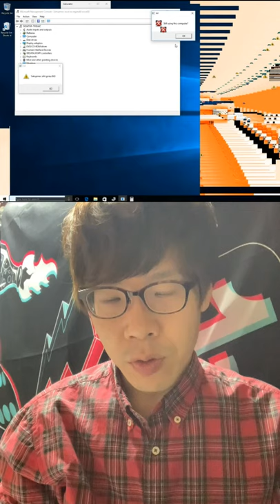【闇】本当にスマホやPCがウイルスにかかるとこうなります